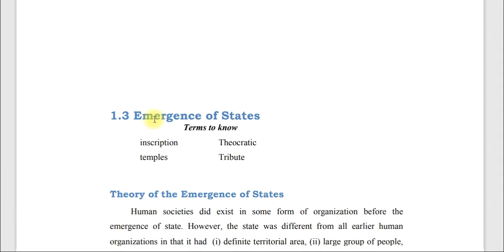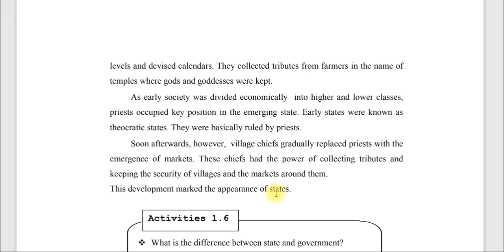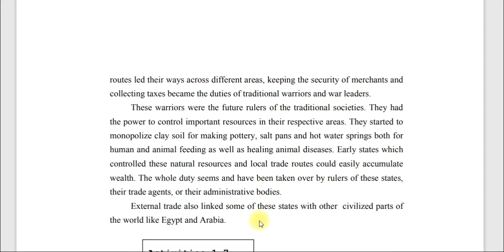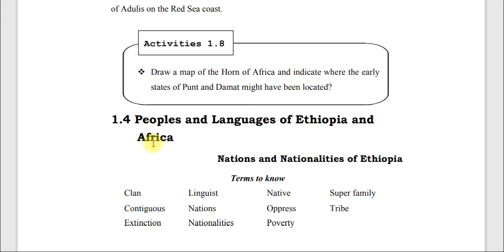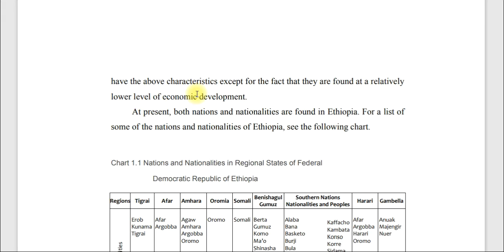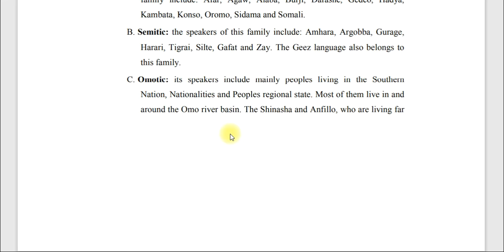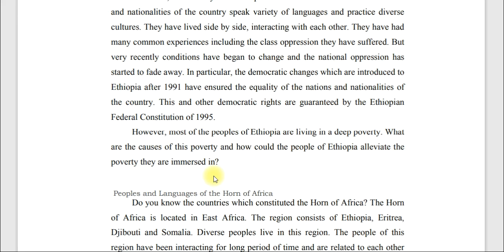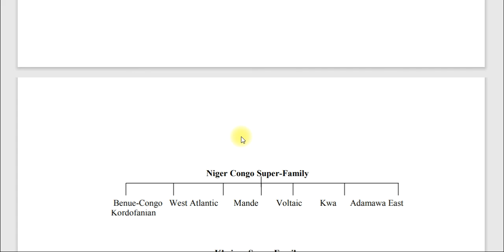History grade 9 unit 1 part 3 | Emergence of States | የ9ኛ ክፍል ታሪክ ትምህርት ምዕራፍ 1 ክፍል 3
Dear students, if you subscribe to this channel, you will be able to find beautiful studies from 7th grade to higher education institutions/ውድ ተማሪዎች ይሄንን ቻናል subscribe  ካደርጋቹህ ከ7ኛ ክፍል እስከ ከፍተኛ ትምህርት ተቋማት ቆንጆ ጥናቶችን ማግኘት ትችላላቹህ